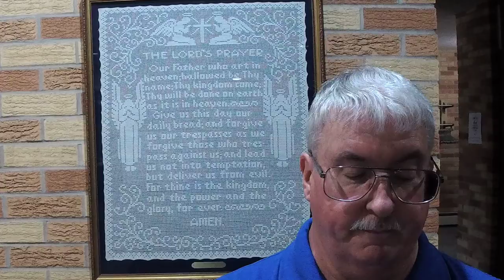Pastor Terry Theiss Greeting July 27, 2020